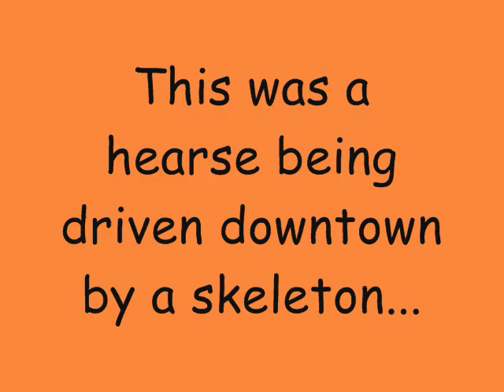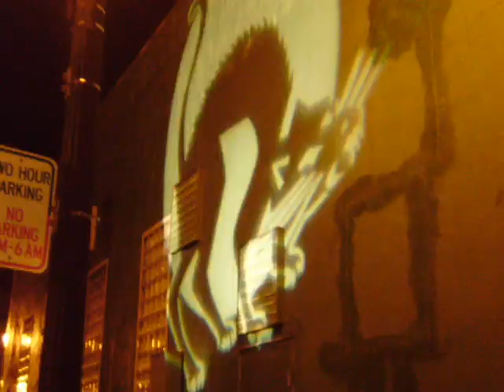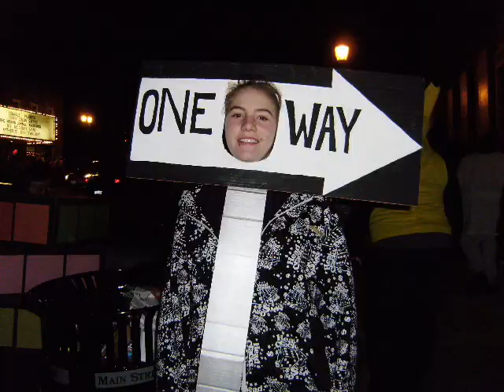Halloween Kent Ohio 2009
made a video of my pix and included some vids too!